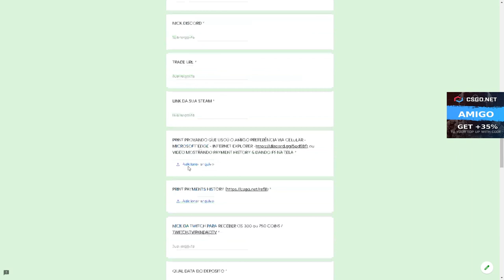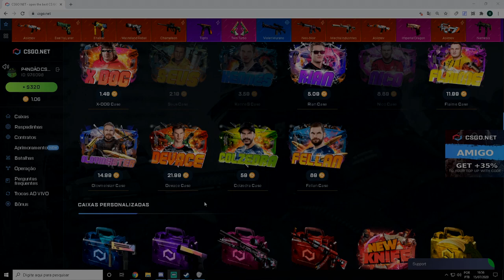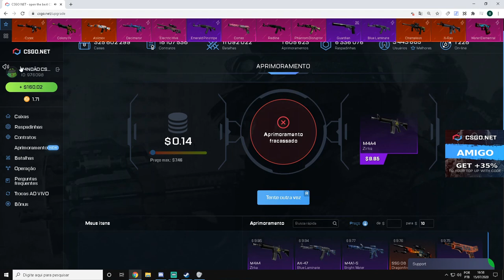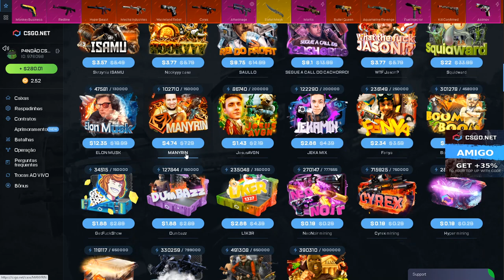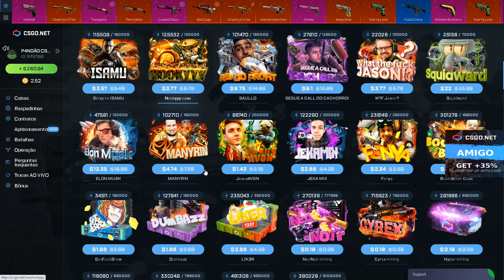ABRINDO 320$ Dólares em CAIXAS no CSGO Net - Profit?